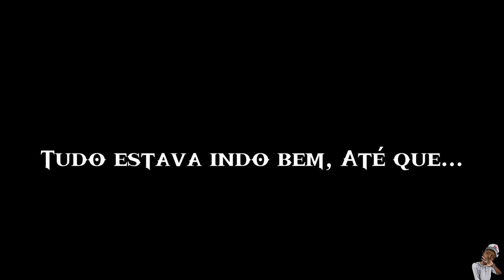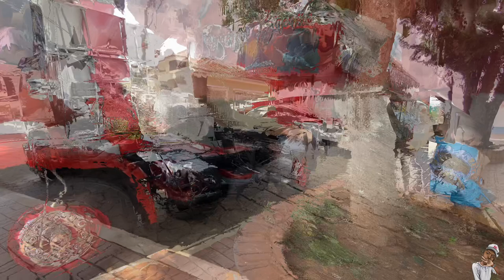VLOG NA CARRETA DA ALEGRIA FUGUETÃO BAIANO COM OS PERSONAGENS 2022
MINHAS REDE SOCIAIS (ME SIGAM)